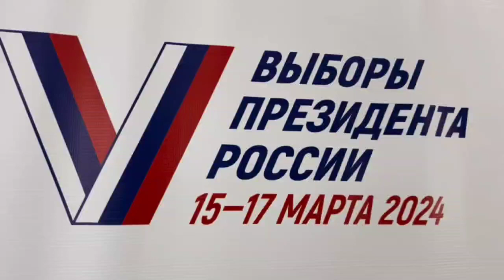В Карачаевске, как и по всей республике, с самого утра жители проявляют активность.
В Карачаевске, как и по всей республике, с самого утра жители проявляют активность. В период проведения голосования в Карачаевском городском округе работают 17 избирательных участков. Выборы Президента Российской Федерации являются одним из ключевых событий в политической жизни страны, которые определяют курс развития государства на ближайшие годы и воздействуют на множество аспектов жизни граждан.